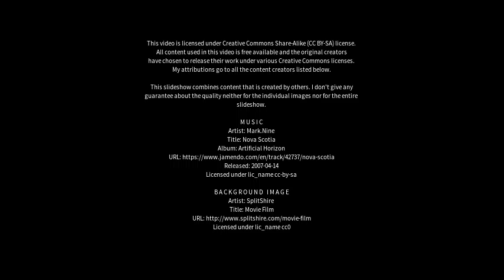Best places to visit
Best places to visit - Kemnay (United Kingdom) Best places to visit - Slideshows from all over the world - City trips, nature pictures, etc.